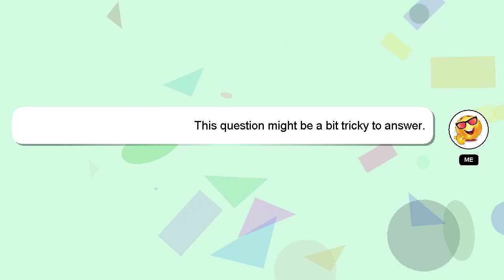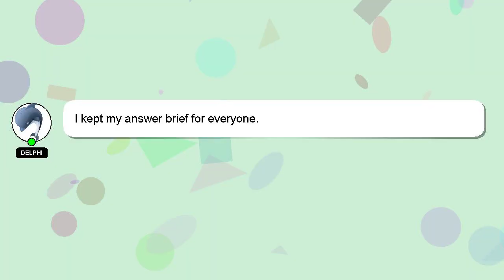How to create dynamic duo in free fire?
Allow me to introduce myself briefly, Hi, my name is Delphi, nice to meet you. I am here to assist you in getting the answers you need. - How to create dynamic duo in free fire?

Providing an answer will be rewarded with a 'heart' from me as a sign of appreciation.

*2 What we are experimenting :*